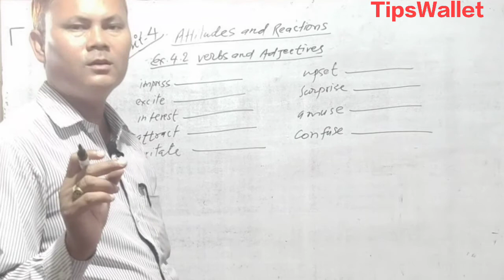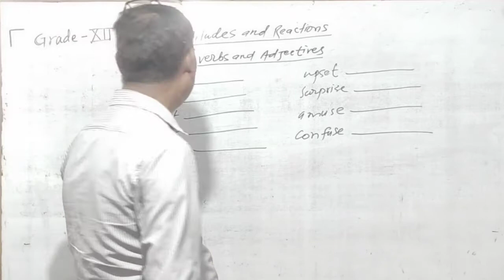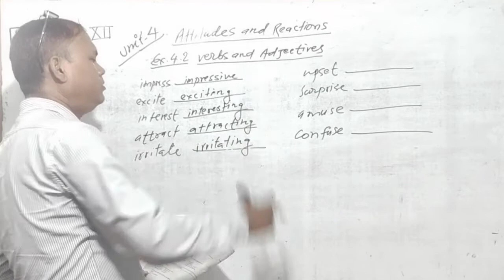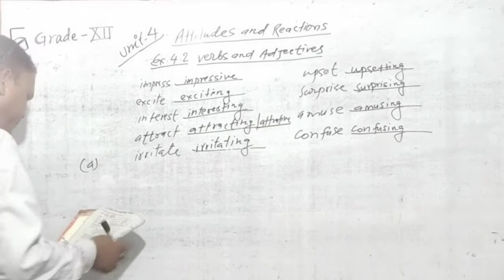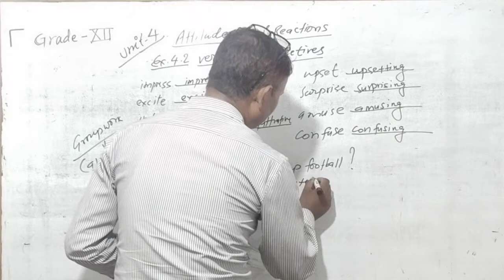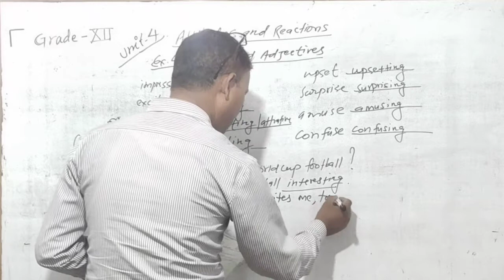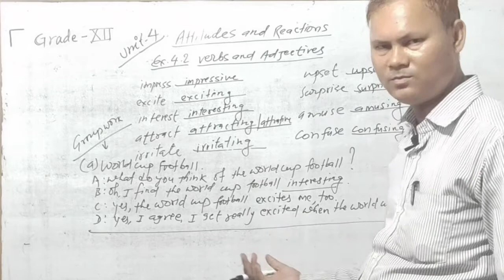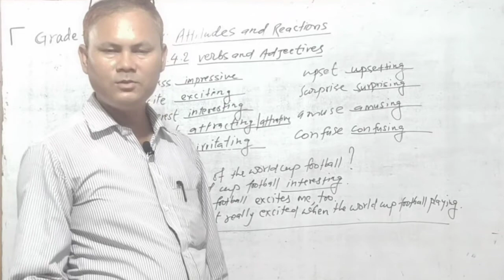MEANING INTO WORDS | GRADE 12 | UNIT 4 | EXERCISE 4.2 (1) | ATTITUDES AND REACTIONS | BY RN ASIM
Here in this video RN ASIM is teaching Grade 12 students, Lesson 4, Exercise No 4.2 . The use of Attitudes and Reactions. Please watch full videos to understand the lesson properly.